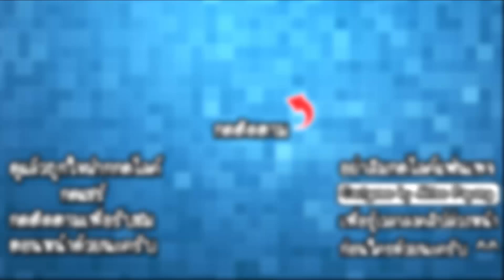Gun Blood Zombies Building - ถล่มซอมบี้ช่วยภรรยา!! [ เกมส์มือถือ ]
Developer : XIJI Game

ในวันนี้เราจะมาช่วยภรรยาสาวที่ติดอยู่บนดาดฟ้า โดยที่ภายในตึกมีเหล่าซอมบี้อยู่เต็มไปหมด เราจะสามารถทำภารกิจนี้สำเร็จได้หรือไม่มารับชมกันเลย!!

CPU : Core i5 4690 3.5GHz
Mainboard : MSI H97 - GAMING 3
RAM : 16GB DDR3 1600 KINGSTON
SSD : 120GB KINGSTON SV3
HD : 1TB WD SATAlll
VGA: MSI GEFORCE GTX 960 ARMOR
CASE : DEEPCOOL TESSERACT
POWER SUPPLY : FSP HYPER M 600W
DVD : LITE-ON
Windows 8.1

Monitor : LG IPS 24MP57 ขนาด 24นิ้ว
Mouse : MSI DS100
Keyboard : MD-KB338
Microphone : KEENION KOS-203
Headset : Dragonic wyvern